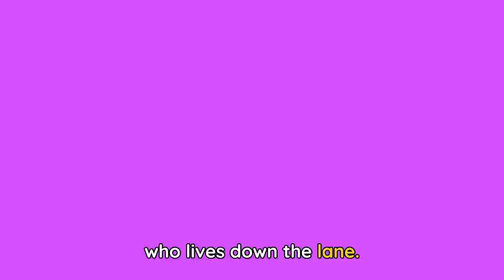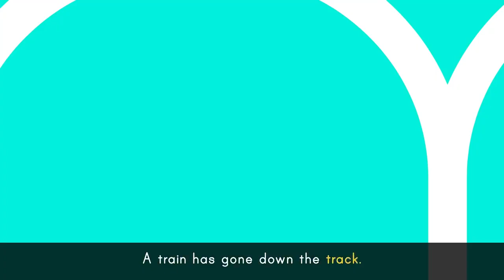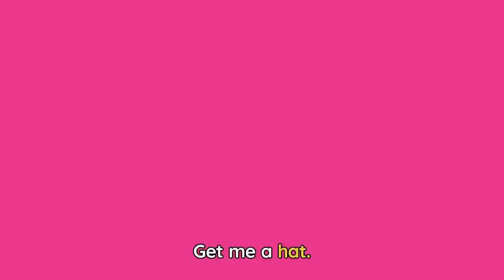OLD MACDONALD HAD A FARM 🚜 + More Vehicles Songs | Lingokids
| Endless hours of Lingokids music and songs for kids here ➽ | Get the Lingokids app and start the Playlearning™ adventure! (iOS & Android) ➽

Make memories with music! This playlist of songs for kids includes the Lingokids' rendition of classics like “Old MacDonald Had a Farm.” Whether driving in the car cleaning up the house or having a dance party this playlist is perfect for your family. Happy Playlearning™!

In this old Macdonald had a mar + vehicles songs for kids compilation:
00:00 Lingokids intro
00:02 Old Macdonald had a farm
02:31 Baa baa black sheep
05:02 Wheels on the bus
06:59 Lingokids numbers song
09:05 BINGO the dog
11:42 Little chicks
13:49 Stop and Go
15:44 Crossing the street
17:36 Get me a Hat
19:12 Building friendships
21:15 I Spy - Letter D
22:32 Lingokids' YouTube Channels
22:42 The Lingokids app